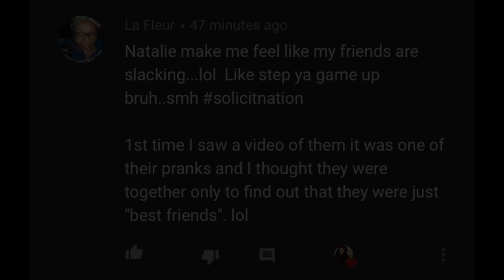Nasty C - SMA (Vol. 1) ft. Rowlene | MUSIC REVIEW | UNSOLICITED TRUTH REACTION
***CHECK OUT FULL VIDEO ON NASTY C YOUTUBE CHANNEL***

Music Reviews, Popular Youtube Reactions, News Commentary, Podcasts & More! This channel is geared toward unbiased conversations. Every opinion is welcome. No topic is off limits. No human is immune to the truth. SO…if you’re ready to laugh, cry, get angry, spit your drink out and curse at the screen, you’re in the right place.